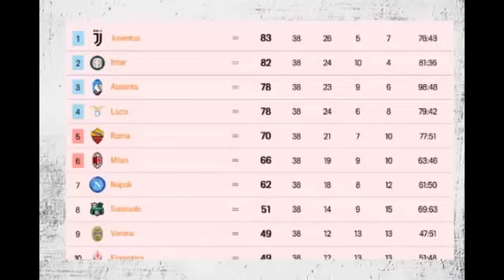GIUSEPPE MAROTTA il MAGICO TOP PLAYER che ha cambiato l'INTER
Giuseppe Marotta ha segnato la recente storia della Sampdoria e della Juventus prima e del Inter poi dimostrandosi uno dei migliori dirigenti d'Italia e d'Europa.
In questo video andiamo vedere come ha cambiato l'Inter dal suo arrivo in poi, insomma in poche parole Giuseppe Marotta è un top player magico in grado di cambiare le sorti delle squadre di calcio proiettandole in dei palcoscenici importantissimi.

☑️ Seguimi sulla Piattaforma viola, li porto gamplay e live | giochiamo e divertiamoci insieme

► Attiva la 🔔 per ricevere le notifiche quando usciranno i nuovi video

L'attrezzatura e le altre cose che uso per fare video :
( Prezzi giusti ed accessibili in base alla qualità )

► Il mio computer, adatto e veloce per tutto, che puoi usare anche per il gaming
► La borsa ( comodissima ) che uso per portare il computer e tutti gli accessori
► La sedia da Gaming, comodissima e personalizzabile con il colore che vuoi
► La Webcam che uso per le live e per alcuni video ( consiglio un microfono apparte )
► Microfono Trust Gaming completo di tutto, compreso braccio e tre piede adatto per : PC Play Station 4 e Play Station 5

► Smartphone A52 con cui faccio alcune riprese per i video

► Il tre piedi che uso per fare le riprese ( adatto ed utile per tutti i tipi di cellulari )

► Il joystik che uso per giocare, adatto sia per la playstation 4 sia per il computer

► La TV con cui faccio tutto, adatta anche come monitor

► Cappellini nike tipo il mio

► INTER ⚫🔵
► La maglia personalizzabile con il tuo nome
► Cappellino fotonico, nuova edizione
► Maglie ufficiali nike